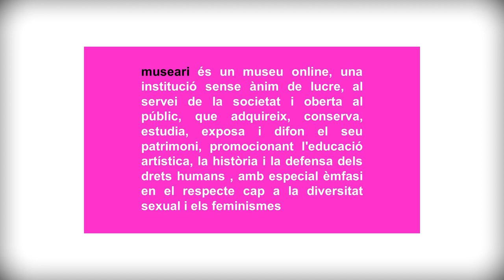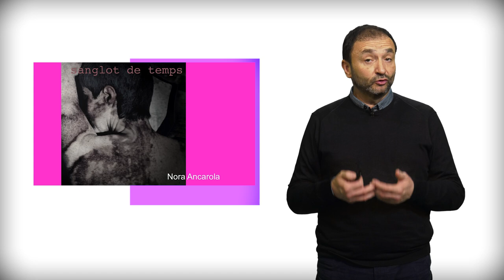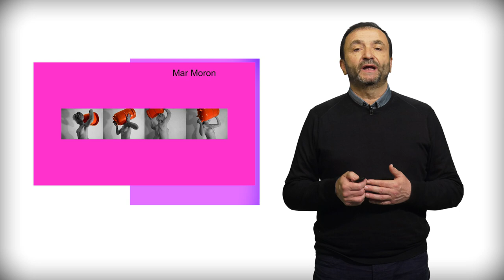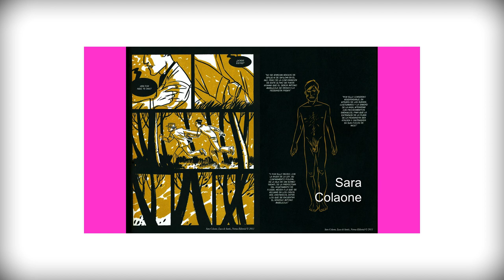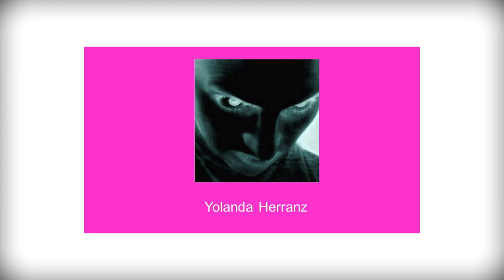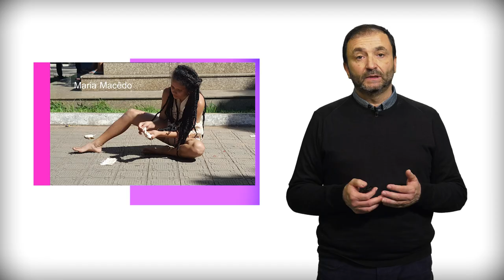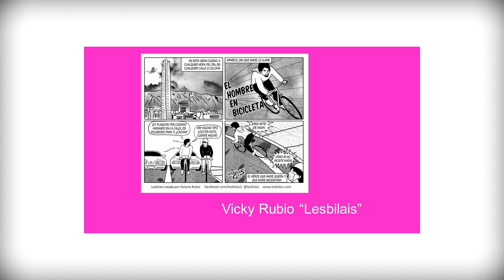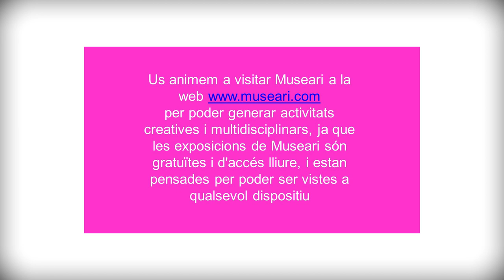Feminismes i dones artistes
Autor principal: Ricard Huerta

Tradicionalment, l’art fet per dones ha estat absent dels circuits comercials i dels grans museus. Al llarg de la història, molt poques dones han sigut visibles com a creadores d’art. De fet, si preguntem, probablement la majoria només coneix alguns casos puntuals, com ara Frida Kahlo, que s’ha convertit en una veritable icona de l’art fet per dones. Però les coses han canviat molt en aquest segle XXI, i ara mateix ja podem comprovar que la majoria de centres d’art programen exposicions d’artistes dones que fan art i el mostren en museus i espais artístics.

En aquesta Píndola Second Round ens centrarem en artistes dones que exposen al museu virtual Museari, un espai reivindicatiu i tecnològic que podeu visitar en qualsevol moment des d’un dispositiu digital amb accés a Internet.

Museari és un museu virtual que defensa els Drets Humans i la diversitat sexual mitjançant l'art, la història i l'educació. Museari és una institució permanent, sense ànim de lucre, al servei de la societat i oberta al públic, que adquireix, conserva, estudia, exposa i difon el seu patrimoni. Els objectius principals de Museari són la promoció de l'educació artística i de la història com a instruments fonamentals per a la defensa dels drets humans, amb un èmfasi especial en el respecte a la diversitat sexual i als feminismes.